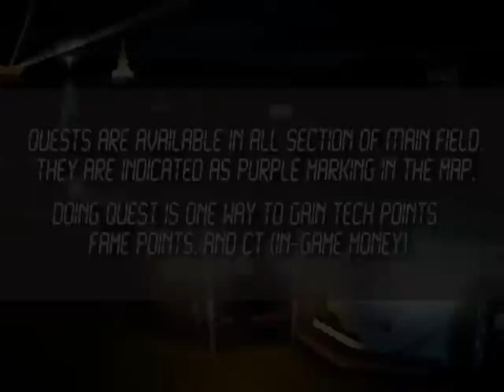CTRacer Global - Quest Tutorial